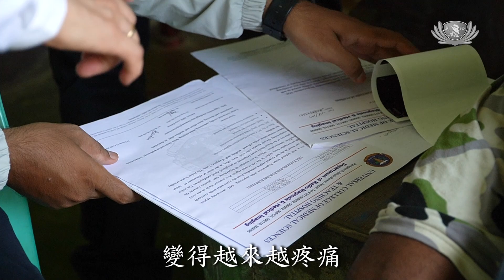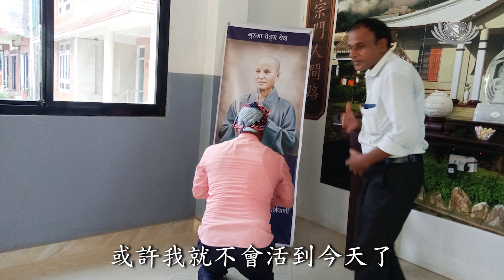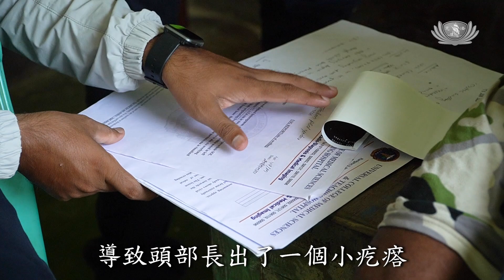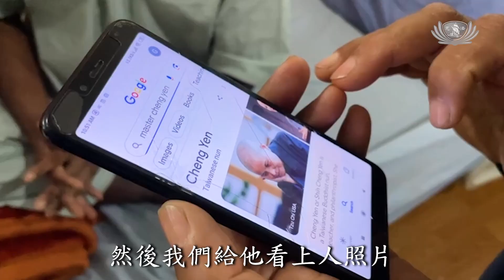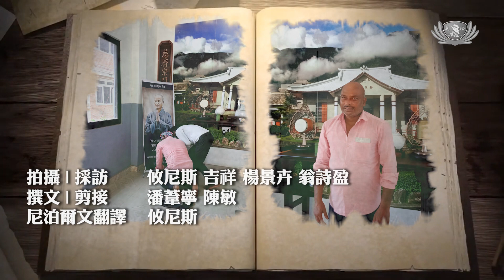【新聞】 手術重獲新生 發願翻轉手心助人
「因病而貧、因貧而病」在尼泊爾的貧困家庭處處可見，但有多少人可以改變自己的命運呢？慈濟志工接獲村民的提報，走進道郎的家裡，從心靈關懷陪伴、直到送往醫院接受手術治療，慈濟志工全程陪伴在道郎一家人的左右。道郎深知自己重獲新生的過程得來不易，也決定發揮自己的力量去幫助更多有需要的人。

尼泊爾 藍毘尼

小開場：

慈濟馬來西亞分會副執行長 陳吉民
在尼泊爾這個地方
因病而窮 因窮而病的案子很多
因為當地的醫療服務也不是很完善
所以他們對自己的健康的意識也不高
所以等到有病的時候都是大病
所以大病要到大醫院
就沒有辦法去付那個醫藥費

慈濟照顧戶 道郎
一開始腫瘤還很小
我吃了一個月的藥
以爲這樣就會痊愈
沒想到一個月後
開始變大了
腫瘤變大之後
變得越來越疼痛
我沒辦法繼續工作了

所以說這個個案
到他能夠真正的體會到嚴重性
只是幾個月的時間而已
其實上人說藍毘尼因緣具足了
所以菩薩湧現
只要我們(有)需要的人呢
 突然間他就會從地上湧出
我們很感恩說在加德滿都
也有我們慈濟的志工
就在那邊接力
很感恩說手術那時候
一切都正常 一切都很順利

慈濟照顧戶 道郎
就像慈濟志工幫助了我
給予我第二次生命
當時如果我沒有及時接受治療
或許我就不會活到今天了
我希望有一天有這個機會
可以見到上人一面
我就心滿意足了

標題：感恩你們 給了我第二次生命

/*SUBT:
手術重獲新生 發願翻轉手心助人*/

2023年7月15日
醫療團隊前往道郎住家

志工團隊接獲村民提報後，隔天藍毘尼慈濟義診所的醫師和護理人員便前往道郎家中，瞭解道郎的健康狀況和病情。
道郎六年前因車禍撞擊腦前額，導致頭部長出了一個小疙瘩。然而小疙瘩卻在今年五月突然增大。為了維持家庭生計，道郎以務農為生，白天服用止痛藥緩解疼痛，但入夜後疼痛卻會加劇，無法入睡。

其實很多腫瘤
都是在這個我們的頭顱骨裡面
但是這個很特別
他這個腫瘤是往外長
但是如果長到一個程度呢
它還是會壓下來往內長
如果沒有碰到沒有馬上去開刀
我覺得他的生命也是很危險的

道郎在經過尋醫治療和嘗試各種草藥後，仍然無法緩解疼痛。醫師建議在三個月内一定要動手術，但手術費用初步估計需要尼幣九十萬（約台幣二十萬），道郎無法負擔。當地村民聽聞慈濟人的善舉，於是便向慈濟志工提報請求協助。

慈濟照顧戶 道郎
當慈濟志工來到我家
我不敢確定他們是否會幫助我
要幫我訂飛機票
我才松了一口氣

2023年7月18日
道郎抵達加德滿都
直接安排入院

2023年7月19日
馬來西亞慈濟志工探訪道郎

一切準備就緒，道郎在慈濟志工馬尼和兄弟的陪伴下，踏上了前往加德滿都就醫的旅程。馬來西亞慈濟志工在加德滿都轉機回國前，順道到醫院探望道郎。恰逢醫生告知道郎必須馬上動手術。儘管道郎已經做好了心理準備，突如其來的消息，還是讓他忍不住放聲大哭。

慈濟照顧戶  道郎
因爲害怕
我全身的毛髮都竪了起來
馬尼師兄安慰我說
不管發生什麽事情
我會替你照顧好你的家和家人
你不用擔心
這裡的醫生一定會治好你的
我們把你帶來這裡
就是爲了讓你早日痊愈

今年四十四歲的道郎和太太育有四位女兒和一位兒子。家裡雖然擁有田地，一年的溫飽不成問題，但想到孩子們都還未完成學業，家庭的重擔都落在道郎的身上。

道郎因爲擔心昂貴的醫療費用，無法安心接受治療。慈濟志工帶領著他虔誠祈禱，讓他放下心中的擔憂。馬尼更是全程陪伴在他的左右，給予他精神上的支持。

那道郎在加德滿都住了這麼多天
都是馬尼師兄一直在關懷他
所以道郎師兄一直很感恩馬尼
他說馬尼是他的再生父母
他在開刀的那段時間呢
他是寸步不離的
等到他送到（普通）病房
他才看了他安心才回家
所以真的很感恩我們的志工
真的這樣有慈悲心
這是讓我們讚嘆

2023年7月20日
當地志工聚集在慈濟會所
爲道郎虔誠祈福

在藍毘尼慈濟會所，志工們聽聞道郎的病情後，紛紛放下手頭上的工作，爲他祈福。

2023年7月21日
道郎手術日當天

這一天，志工團隊來到道郎家，向他的家人説明道郎的病情。聽到道郎太太的哭泣聲，志工們心疼不已，溫暖的雙手緊緊握著，陪伴她度過這段艱難的時刻。畫面：20230721 Taulan home visit for prayer_unish

NS現場音：慈濟志工王綺楨安慰難過的太太
我們現在能做的
就是我們一起祈禱
把祝福送給道郎
祈求上天能夠保佑他
讓他早日康復
祝福他一切順利

NS現場音：杜西帶領家人和鄰居一起祈禱
即使語言不相同，大家真摯的祝福，將送往在遠方接受治療的道郎，給予他克服病魔的毅力和勇氣。

NS現場音：志工在術后前往醫院關懷道郎

2023年7月25日
慈濟志工再次來到醫院
探訪手術後的道郎

馬尼幫忙翻譯道郎的心得
他在這邊手術以後
他被送到那個急診室
急診室那邊的醫生和護士
都是照顧到很好
是沒有問題
所以他恢復到很快

入院期間，慈濟志工和醫護人員無微不至的關懷，讓道郎的狀態逐漸好轉。

其實他在加德滿都開刀的時候
我們都有去拜訪他
他每次看到慈濟人來
他都掉眼淚
他一直對著慈濟志工一直拜
然後我們給他看上人照片
他也一直在頂禮
也一直在拜
所以感覺到說他有那種感恩心
他說如果沒有碰到慈濟人
他真的今天已經不在了

馬尼師兄翻譯道郎的心得
00:00他說很開心
他説慈濟人好像自己的家人

道郎口中的家人，就是這一群一直陪伴在自己左右的慈濟志工。從道郎臉上的笑容、合掌的雙手、眼中的淚水，道郎對慈濟志工的感恩之情，溢於言表。出院那一天，他更是來到藍毘尼慈濟會所，親自向上人頂禮問訊。

2023年10月31日
志工團隊后續關懷道郎個案

道郎在慈濟慈善與醫療結合支援下，不僅成功切除了腫瘤，也順利進行電療，頭頂傷口也復原得很好，不再有手術前的疼痛煎熬。志工團隊也把握因緣向道郎分享一把米的故事，鼓勵他從身邊的鄰居開始募爱心。

慈濟照顧戶  道郎
我不是一個偉人
也不是一名有錢人
證嚴上人幫助了我們
我這一生都不會忘記她的恩惠
我也會謹遵上人的教誨
幫助其他有需要的人

道郎的故事，是慈濟志工愛與關懷的見證。他們的這一份真誠，溫暖了一個生命，也讓這個世界變得更加美好。

拍攝 | 採訪          攸尼斯 吉祥 楊景卉 翁詩盈
撰文 | 剪接          潘葦寧 陳敏
尼泊爾文翻譯     攸尼斯